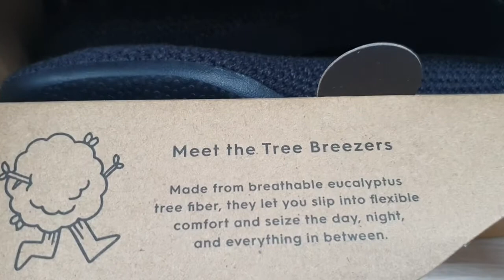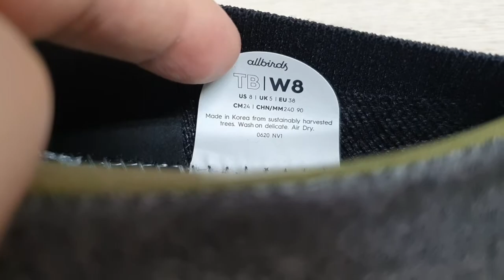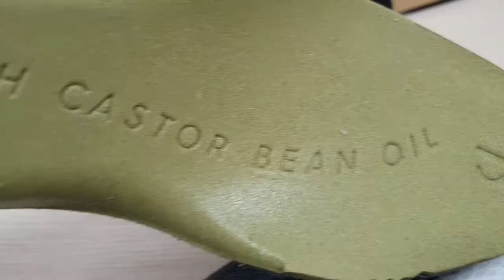언박싱 신발! allbirds 올버즈 플랫슈즈 가볍고 편한 신발...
신발 언박싱 allbirds 올버즈 플랫슈즈 가볍고 편한 신발이다.
선물 받은 건데... 탄소배출량을 줄이는 신발이라고...
환경 생각하면서 신어야지...